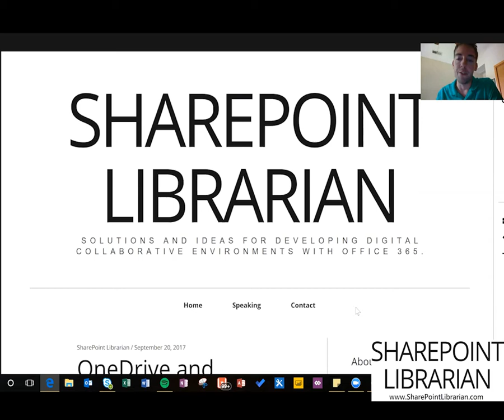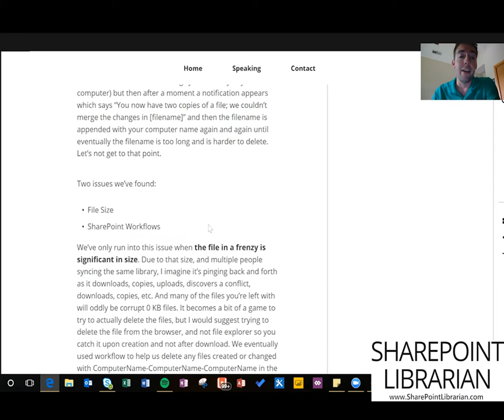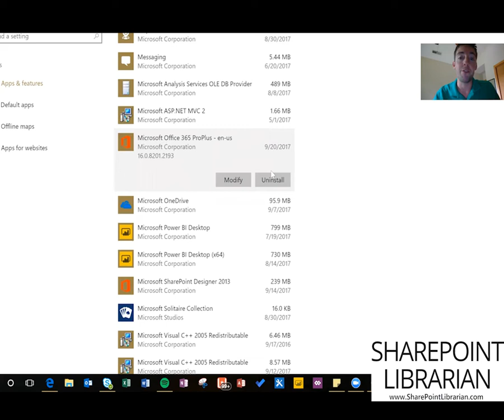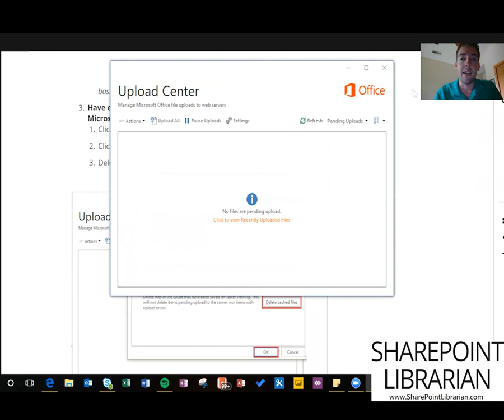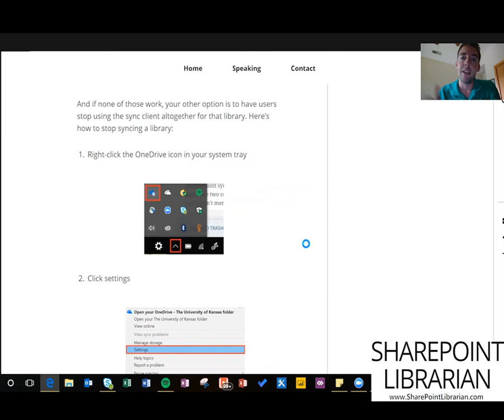OneDrive/SharePoint sync issue: "You now have two copies of a file; we couldn’t merge the changes"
We recently ran into this issue where we couldn't sync large files through file explorer with the OneDrive sync client. Here are some ideas for troubleshooting. Let me know if you've had luck with other solutions.